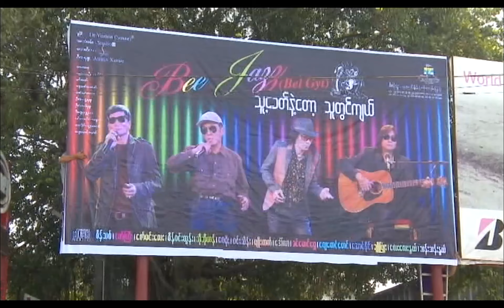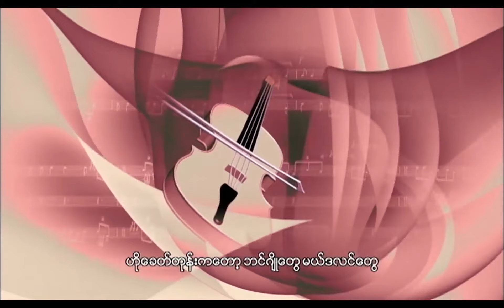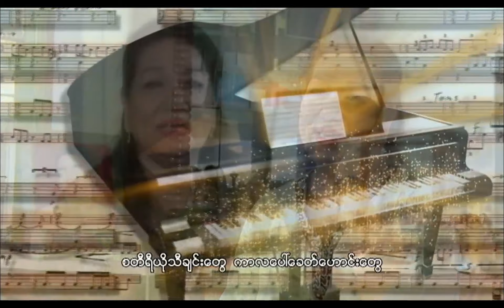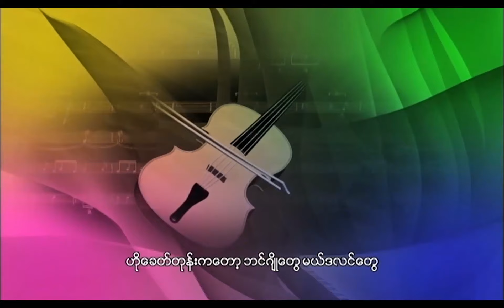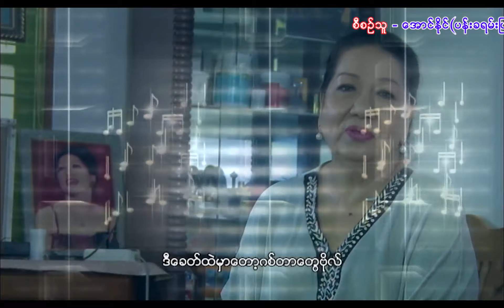ချိုပြုံး - သူ့ခေတ်နဲ့တော့ သူတွင်ကျယ် (Zaw Gyi)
Song - Thuh Khit Nae Tot Thu Twin Kyal (သူ့ခေတ်နဲ့တော့ သူတွင်ကျယ်)
Artist - Cho Pyone (ချိုပြုံး)